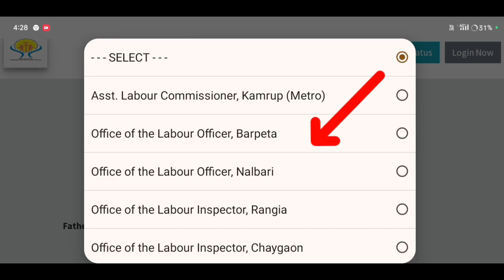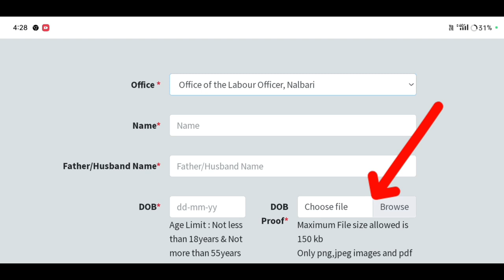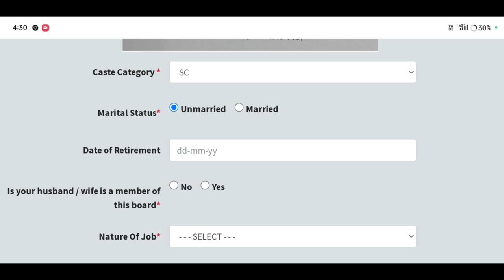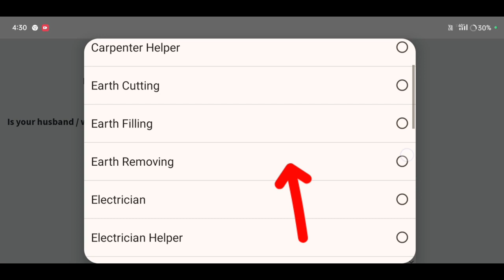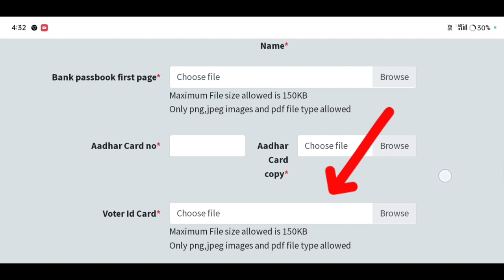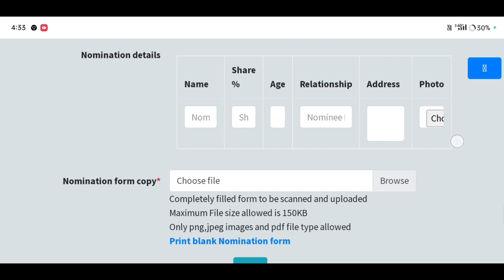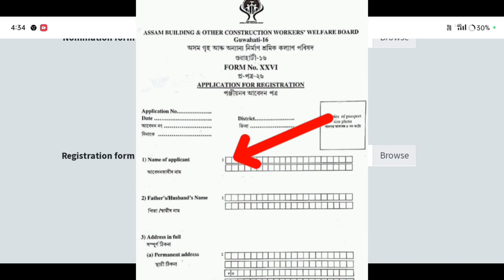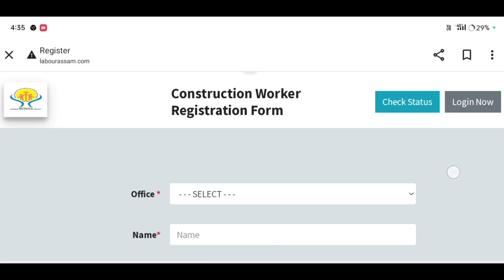Labour Card Online Apply 2024//এইবাৰ প্ৰতি মাহে পাব আপুনি 4,500/-টকা How To Apply Labour Card Assam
Keyboard.
labour card online labour card kaise banaye 2024
Labour Card New Website Registration 2024 | Labour Card Online Apply | Labour Card 2024
how to apply for labour card in assam 2024
labour card apply
labour card apply,labour card,
how to apply labour card online odisha,
how to apply for labour card online assam,
how to apply labour card on online 2023 odia,
how to apply for e-shram card 2 lakh claim?
how to apply e shram car
Amon Das Viral video
Amon Das
Amon Das
AmonDas Viral video
Monuj Bhai
Amon Das Viral video Village
Popular channels
Popular channels India
Please support me 🙏🙏
Dimpu Baruah
Please support me 🙏🙏 This channel 🙏
🙏Tech https
Online news
Online news
Technical team
Aapun news
Mr.India Heker
Xyz
Mr.India Heker

                    মই আপোনালোকক কেনেকৈ Labour Card খন আবেদন কৰিব পাৰিব তাৰ বিষয়ে কৈছোঁ l

Amon Das